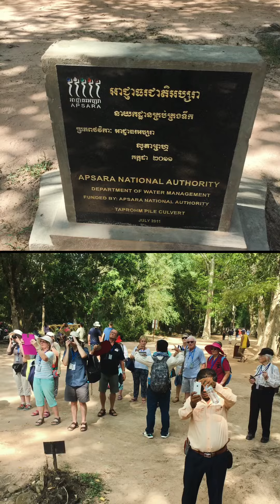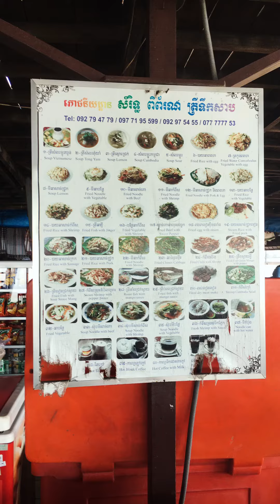The glimpse of Cambodia